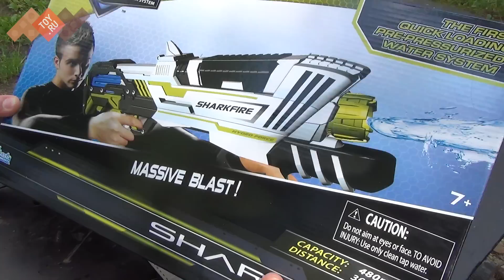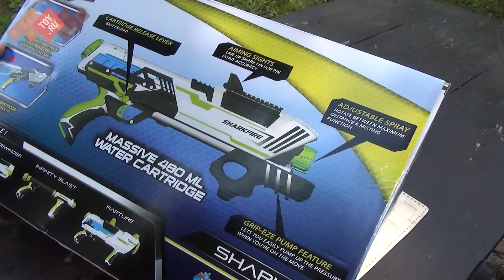Крутой Водяной Бластер - Hydro Force Sharkfire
Обзор на водяной бластер Гидро Форс (Hydro Force) - классный и красивый бластер. Сделан очень круто и качественно. Отличный дизайн этого водяного пистолета и качественное исполнение бластера делает его очень привлекательным для покупки в подарок или себе.

Описание нового обзора игрушек

Мой канал с конструкторами BrickBlog (теперь Лего, Брик, Мега Блокс и другие конструкторы будут тут )